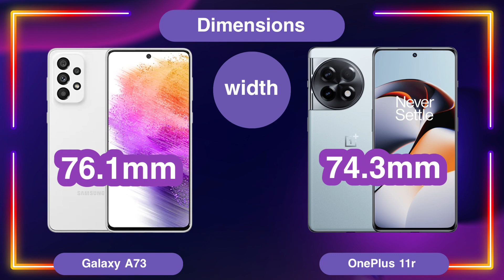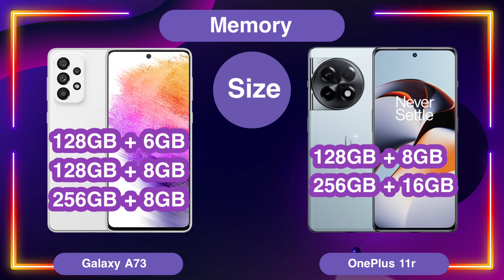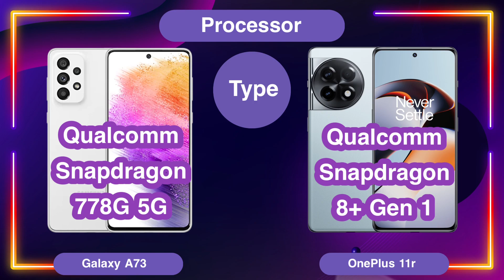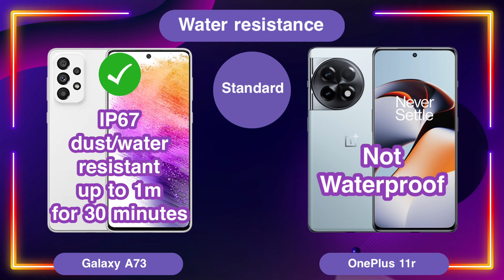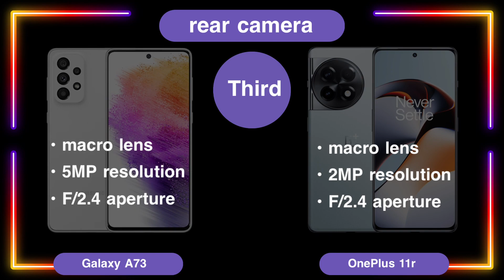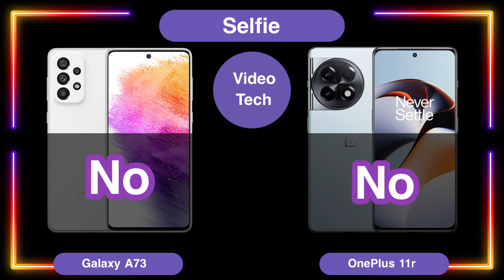OnePlus 11r vs Samsung A73 🔥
OnePlus 11r vs Samsung A73 phone specifications comparison in detail

‎‏Link to download the application to recover deleted photos from the Google Play Store 👇

OnePlus 11r vs Samsung A73 phone specification comparison

‎‏We hope that the video will receive [ OnePlus 11r vs Samsung A73 specification comparison ]